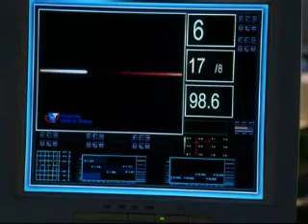Don't Speak-Clana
Clark and Lana Music video.